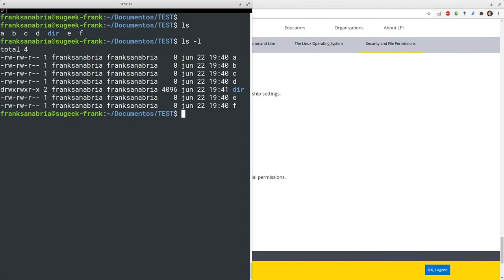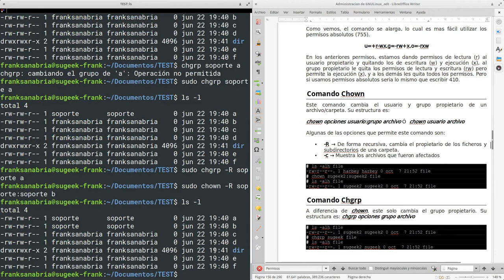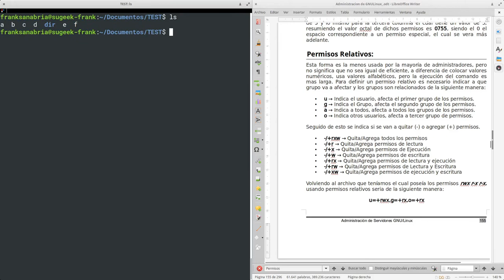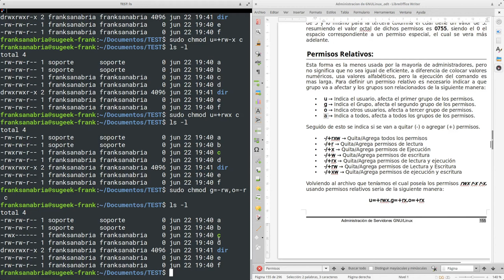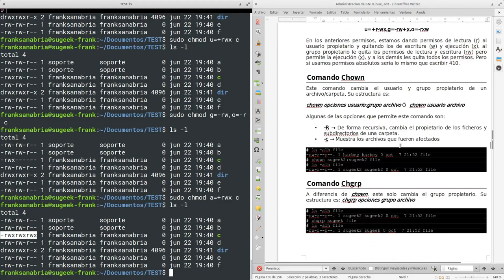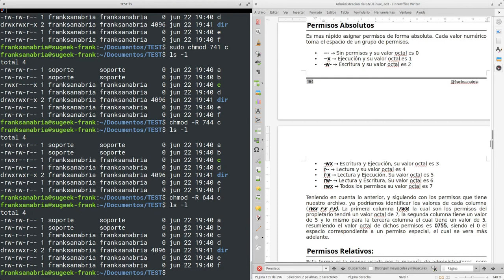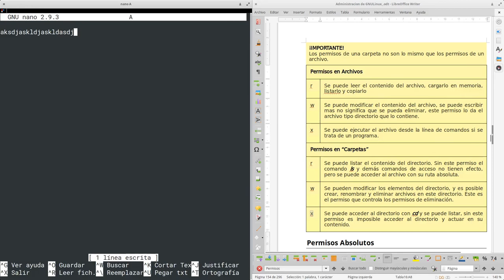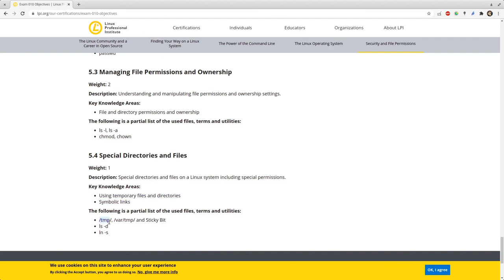LPIC Essentials Tema 5 - 5.3.2: Permisos y Propietarios de Ficheros Parte 2